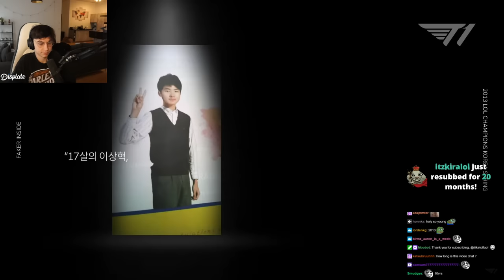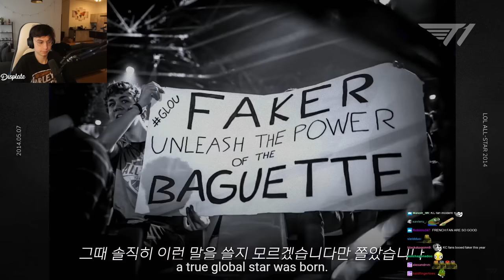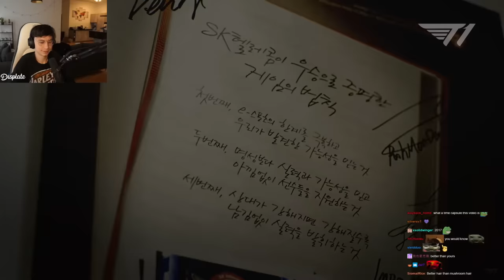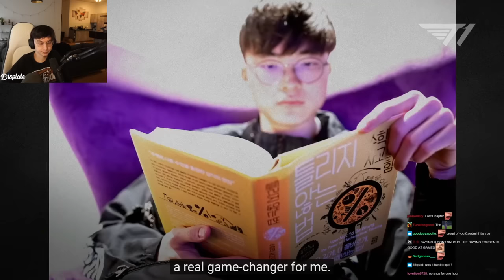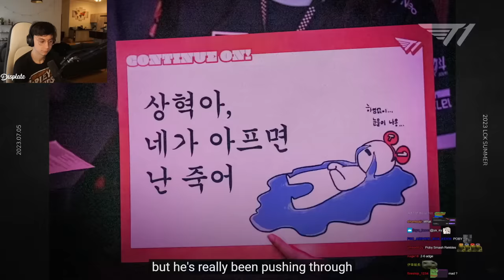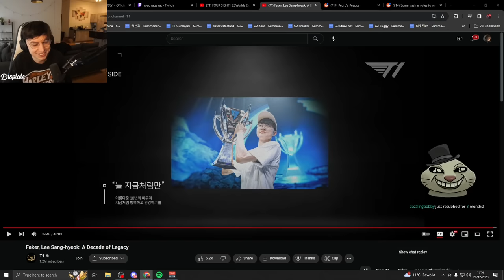10 Years Of Faker | Caedrel Reacts To T1's Faker Documentary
👉 Open Me 👈